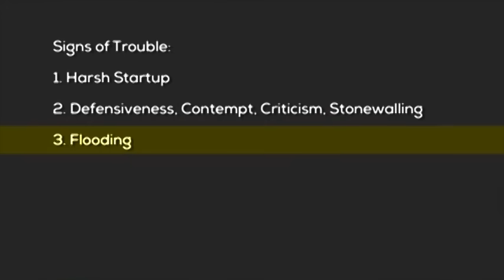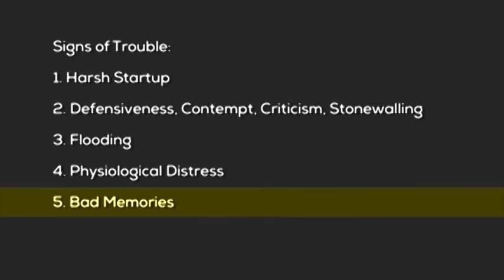How to Predict a Divorce with 91% Accuracy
Psychologist Dr. Mark Baker explains the latest scientific research on the signs of divorce based on the work of Dr John Gottman.